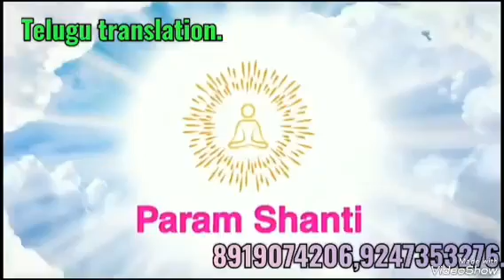"Part 8"*H&T*A I,ఏలియన్స్ యొక్క లేటెస్ట్ న్యూస్. క్రిస్టల్ సిటిగురించి BY💝BEHADBAPUJI💝తెలుగులో దేవి